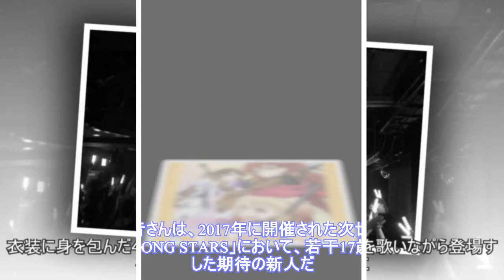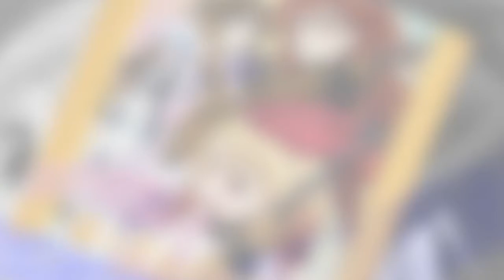声優アイドルユニット「ライフリング４」初ライブレポート！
声優アイドルユニット「ライフリング４」初ライブレポート！アニメ化が決定している「ライフル・イズ・ビューティフル」公認のアイドルユニット「ライフリング４」のイベント「ライフリング４GO!GO!ライブ Vol.1」が2019年6月1日、大塚Hearts Nextにて開催された。イベントでは、ユ